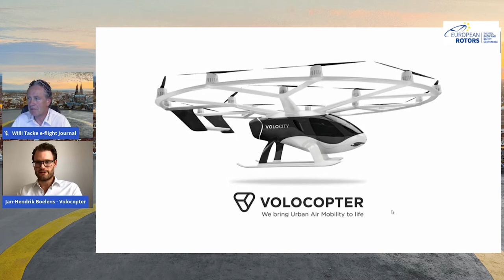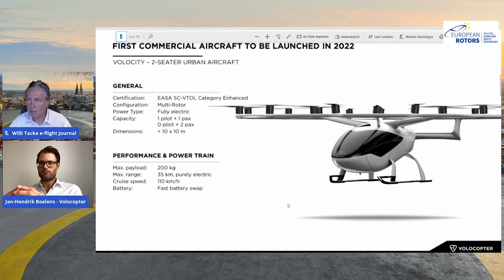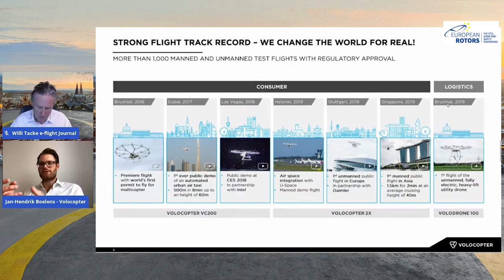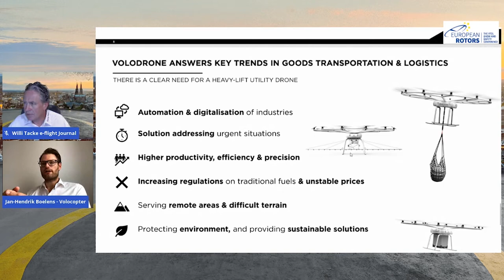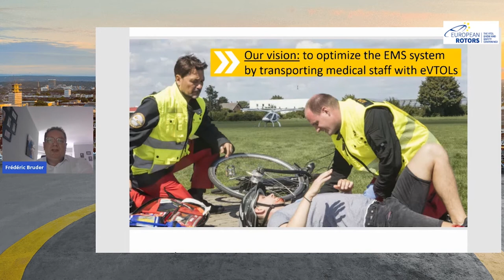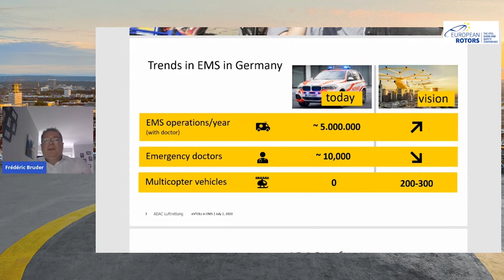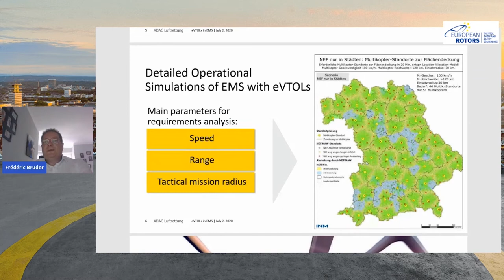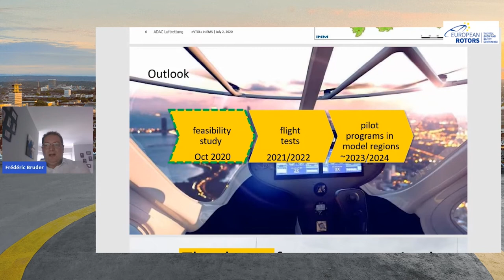EASA's Updates And Regulations on eVTOL And Its New European Rotorcraft Show - Digital Conference #1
With each digital conference we want to highlight the latest topics from our EUROPEAN ROTORS Show in November 2020 in Cologne. This episode is all about EASA's latest updates on new regulations for eVTOLs and the evolution of the EASA Rotorcraft Symposium to the europeanrotors event in Cologne.

Panel including

Willi Tacke e-flight Journal
David Solar, EASA
Peter Möller, EHA
Jan-Hendrik Boelens, Volocopter
Frédéric Bruder, ADAC Luftrettung
Tobias Bretzel, Messe Friedrichshafen (organizer EUROPEAN ROTORS)

The Rotorcraft and VTOL Symposium of EASA (European Union Aviation Safety Agency) gathers the industry to promote safety and to receive updates on new technologies and regulations. This year´s symposium will take place as a part of European Rotors.